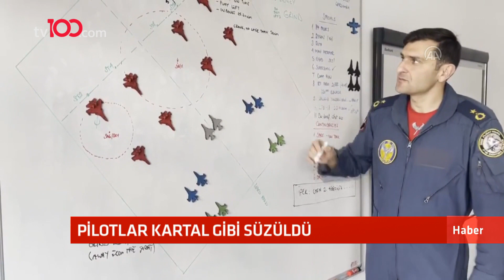Pilotlar kartal gibi süzüldü!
TÜRKSAT 4A
Frekans: 12729
Sembol: 30000
Polarizasyon: V (Dikey)